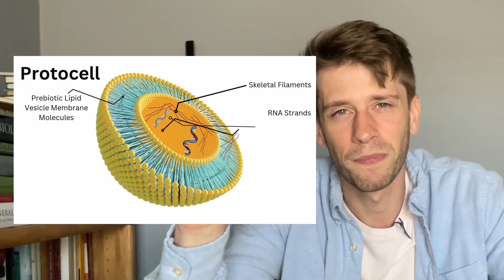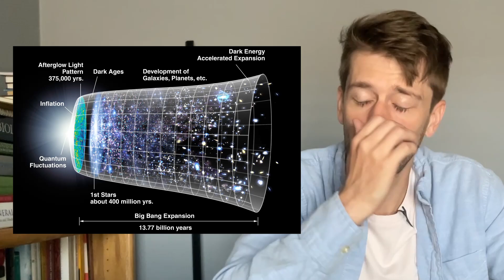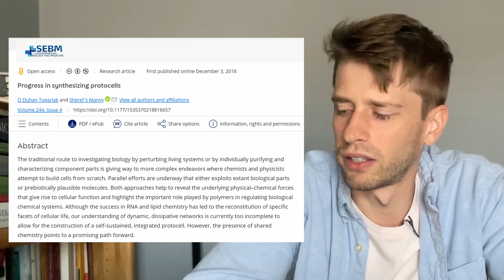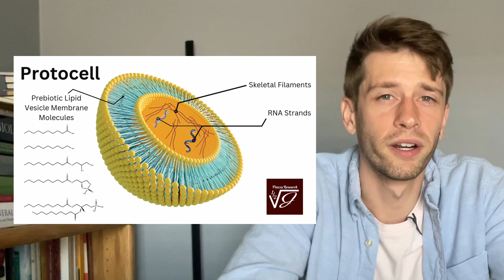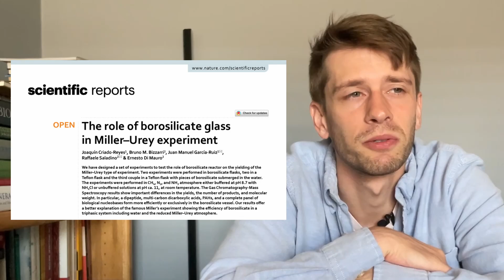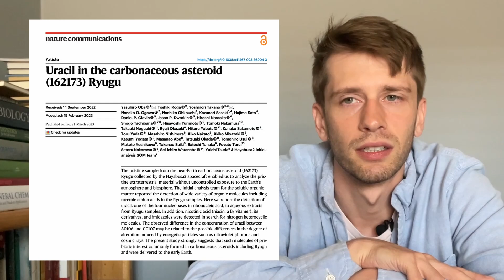The Protocell & Origin of Life | Investigating Life Series - Life on Earth